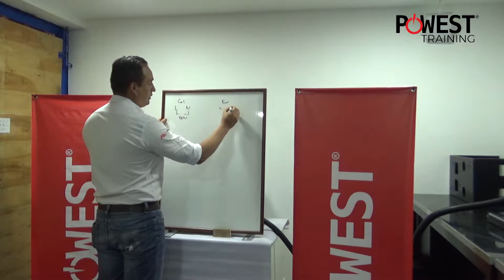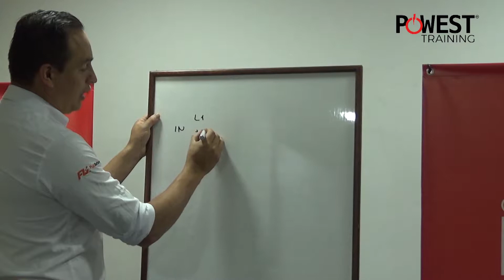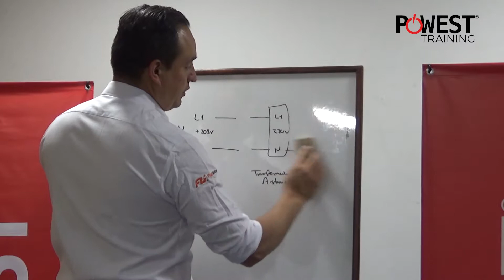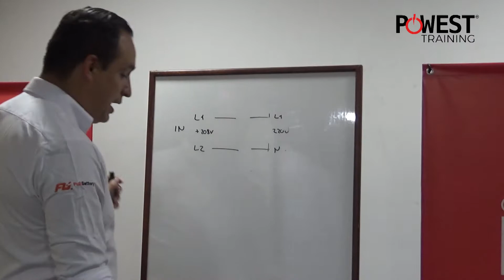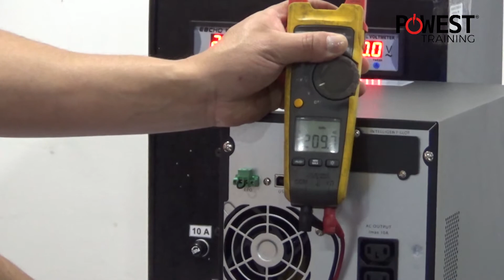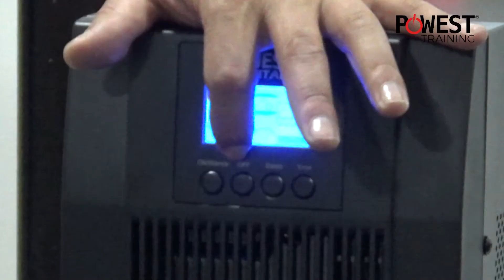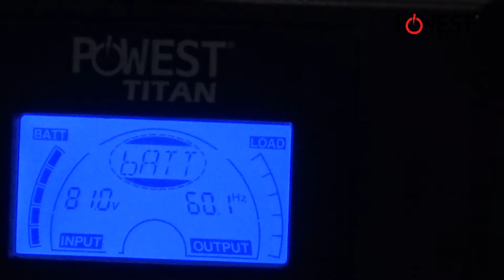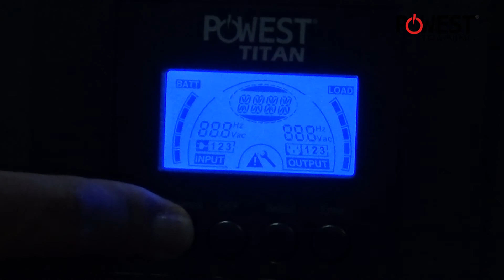UPS ONLINE MONOFÁSICA 3KVA 220V POWEST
• Equipos monofásicos 220V, Estándar Europeo
• Doble conversión en línea, entrada y salida a 220VAC
• Alto factor de potencia de entrada 0.99  y salida 0.9
• Alta confiabilidad y eficiencia 94%
• Función ECO ahorrador de energía
• Software de monitoreo local
• EPO apagado de emergencia
• Múltiples puertos de comunicación
• Control DSP
• Bypass automático
• Pantalla LCD todos los parámetros
• Certificación  RETIE